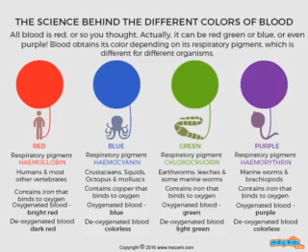The science behind the different colours of blood.